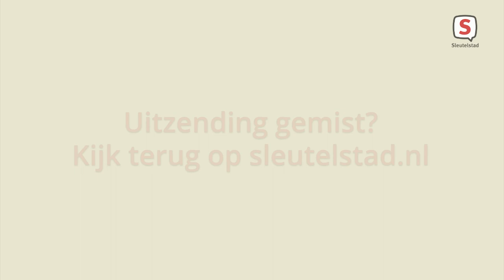Licht op Leiden - Aflevering 77 (26 december 2021)